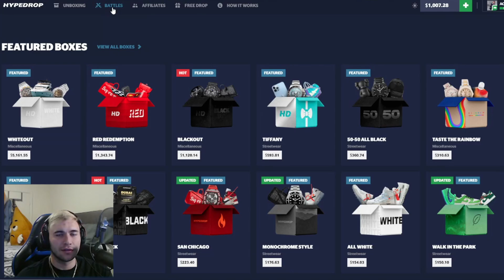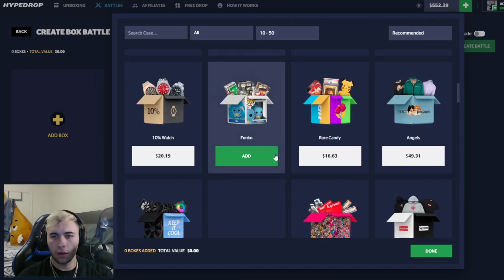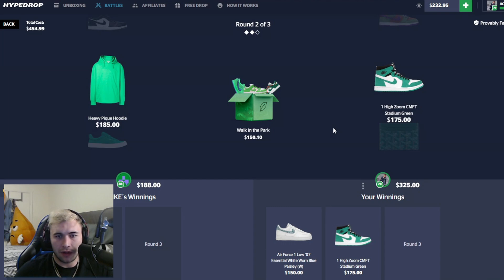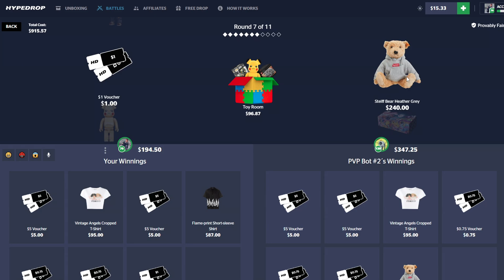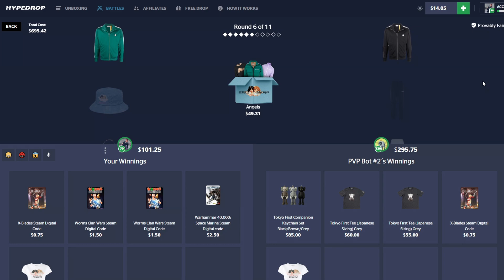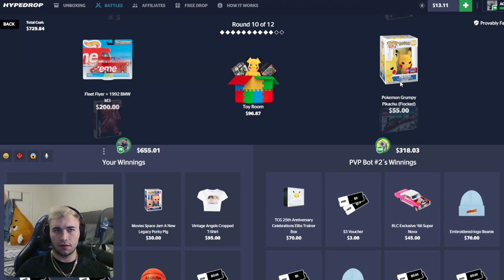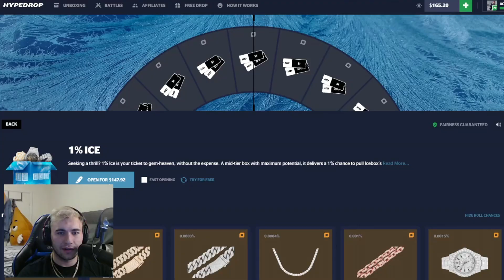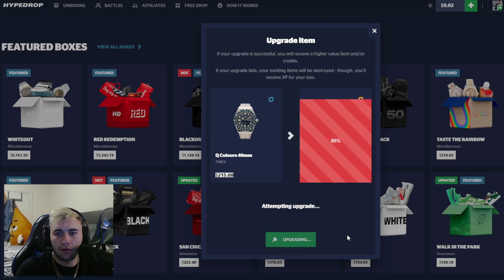I HIT THE 1% CASE TWICE IN ONE DAY!! (insane hypedrop luck)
Today we switched things up and did some IRL case battles and honest openings on hypedrop and got some insane pulls and battle wins!! :)